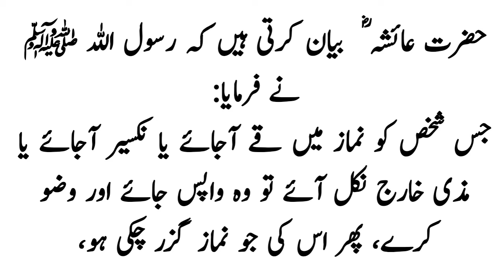Irshad e Nabvi SAW | Qay, Sharamgah say Mazi, nakseer anay say wazu toot jata hai? | Online Hadees